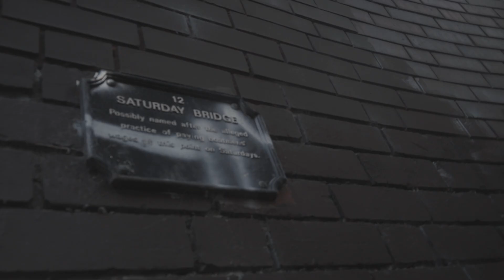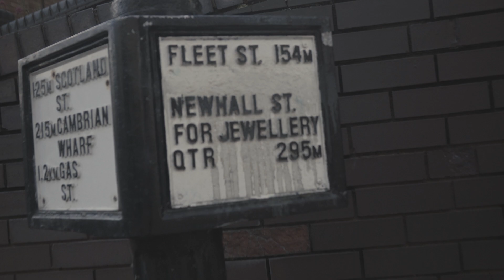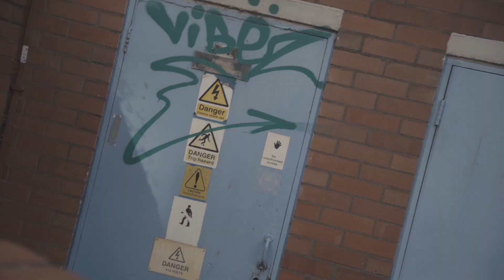UK Drill | G Stacks | Wordplay